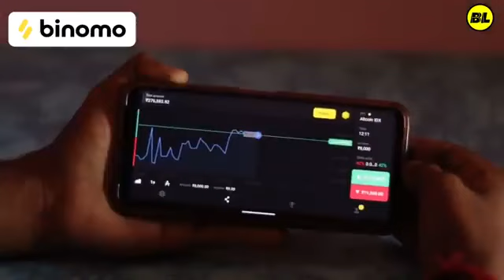রাজমিস্ত্রি | rajmistri comedy video | Bongluchcha video | bonglucha | Bl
❤️( Bongluchcha team) ❤️
Amar Mondal
sudiptya Mondal
Rajkumar Shaw
aditya Mondal
Suman Mondal
Ashok Mondal
Chanchal Mondal